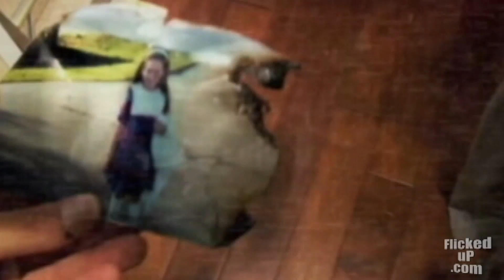'Paranormal Activity 3' is good old-fashioned horror with a twist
The horror movie franchise that has folks screaming is about to make you jump in your seat again. If you like scary movies, I have just the thing. Its a good old fashioned ghost movie that brings the storyline to the very beginning of the franchise as a prequel in "Paranormal Activity 3" The movie, cast with unknown actors, is about two sisters, who were adults in the previous films. The prequel setting has the two sharing a two-level home with their mother and her boyfriend. The girls are aware of a ghostly presence in the house the adults, at first, are not. ? Meanwhile the boyfriend, who has a VHS video background, has cameras set up all over the house, running all the time, day and night. The suspense builds as we watch the 'surveillance' type video to notice any subtle changes, waiting for a ghost to appear. There are long stretches were nothing happens but the payoff always ends up being a nice series of clunky videotape spills, chills, and thrills. There was a time when the 'SAW' horror films of gore and dismemberment ruled this genre. The Paranormal Activity franchise has changed all that, by bringing the audience in. Most people can relate to things they have heard but not seen or have experienced the BOO factor. The "things that go bump in the night" philosophy. Thus the monster you fear is worse than the monster you see. With this being a prequel we know how its going to end, so the storyline is a bit weak. The characters are experiencing paranormal activity for the first time, but the folks who have seen the first two films are not. The sudden shock and odd musical chords add to the fright but the long wait for something to happen, in silence, dragged the film down. So the flick-o-meter gives "Paranormal Activity 3" a three out of five. This Entity or ghost is really just a bad house guest who spends way too much time working on the next GOTCHA moment. The first film was somewhat groundbreaking but now, in Paranormal Activity 3, its getting to get a bit old. So now you know before you go.